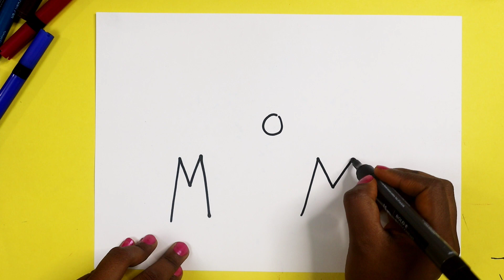How to draw elephant easy with colour with Word MOM -How to draw elephant easy way -easy elephant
today I am How to draw elephant easy with colour with Word MOM  -How to draw elephant easy way -easy elephant